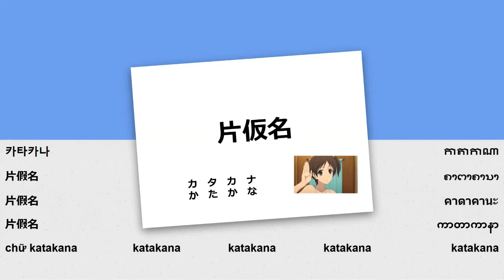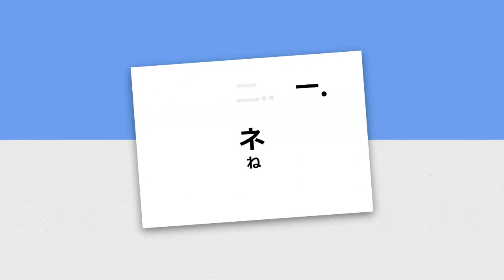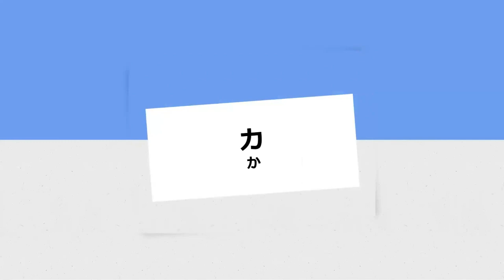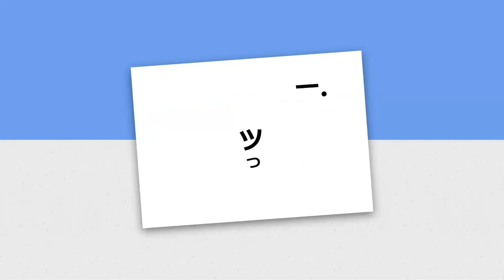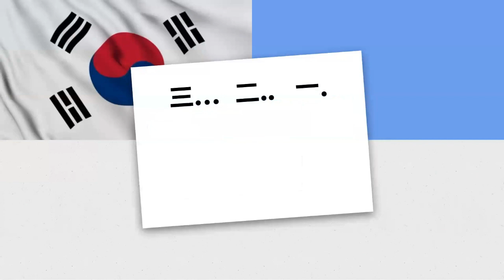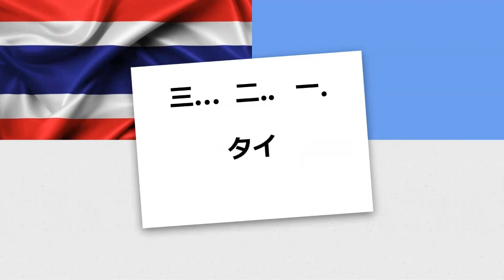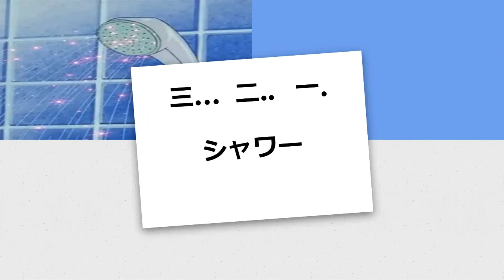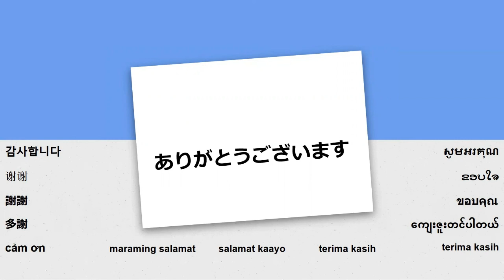学习阅读日语第 八 课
使用倒计时来增强您的学习体验

本课包含： 片假名 テ ミ モ ヒ ビ ル ム セ ネ マ ヤ カ リ ン ソ シ ツ